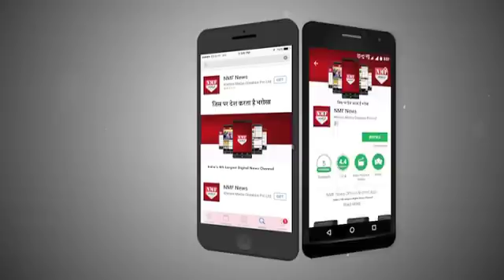Gujarat Election: Supreme Court से भी लगा Congress को झटका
Congress today moved Supreme Court seeking directions to the Election Commission of India to count and cross verify at least 25% of the VVPAT paper trail with the EVM votes.